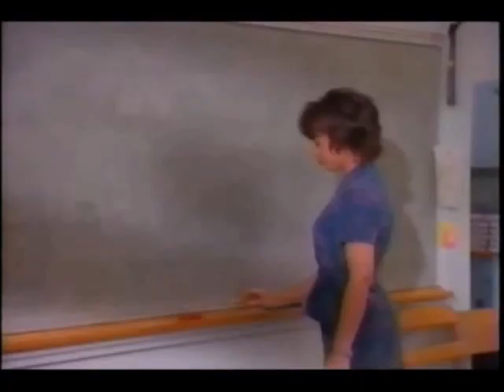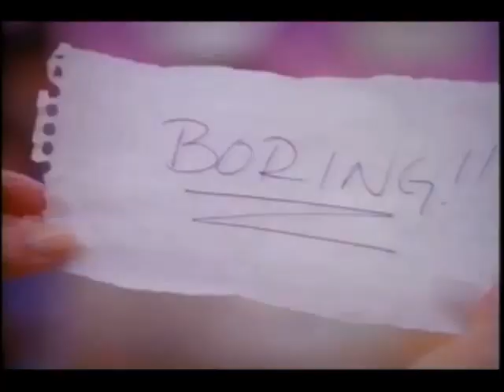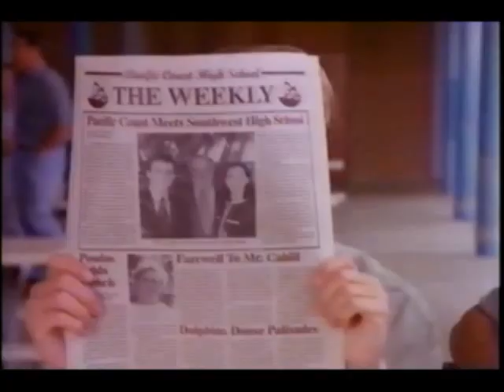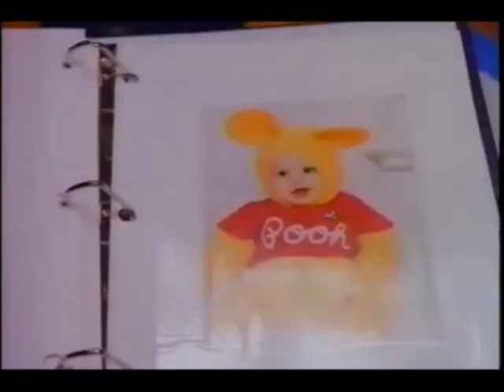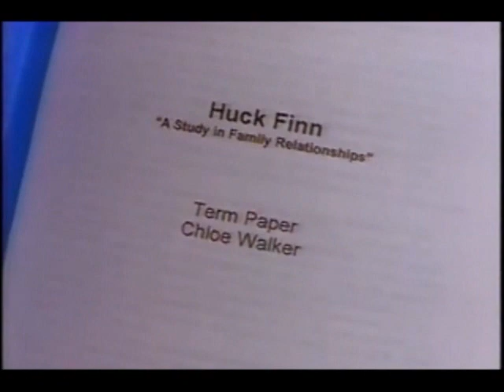Malibu Shores- Cheating Hearts (Episode 6)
Here is an episode from the short-lived series Malibu Shores, starring Christian Campbell, Keri Russell, Tony Lucca, Katie Wright, Greg Vaughan, Tia Texada, Charisma Carpenter, Randy Spelling, Walter Jones, Susan Ward, Essence Atkins, Ian Ogilvy, and Michelle Phillips. This knock-off of other popular Spelling shows Beverly Hills, 90210 and Melrose Place involves a group of students at Pacfic Coast High School from the sunny shores of Malibu. This series was axed after just ten episodes in the spring of 1996.